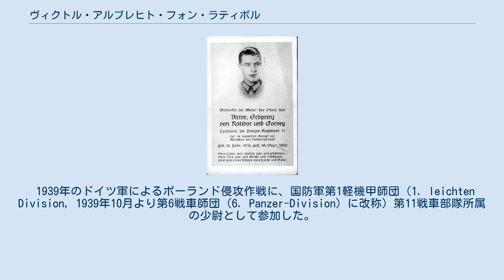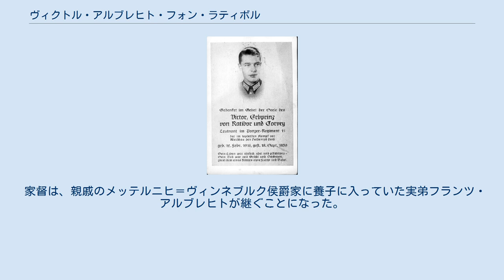ヴィクトル・アルブレヒト・フォン・ラティボル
ヴィクトル（4世）・フォン・ラティボル・ウント・コルヴァイ（Viktor (IV.) Prinz von Ratibor und Corvey, 1916年2月12日 - 1939年9月18日）は、ドイツの旧諸侯ホーエンローエ＝シリングスフュルスト家の一員で、シュレージエンのラティボル公爵家の家督相続人。
全名はヴィクトル・アルブレヒト・ヨハンネス・ヨーゼフ・ミヒャエル・マリア（Viktor Albrecht Johannes Josef Michael Maria）。
 ラティボル公爵およびコルヴァイ侯ヴィクトル3世と、その妻でエッティンゲン＝エッティンゲンおよびエッティンゲン＝シュピールベルク侯フランツ・アルブレヒトの娘であるエリーザベト（1886年 - 1976年）の間の第4子、長男として生まれた。
父が1923年に公爵家の当主になるに伴い、その継嗣として公世子（Erbprinz）の称号で呼ばれた。
 1939年のドイツ軍によるポーランド侵攻作戦に、国防軍第1軽機甲師団（1. leichten Division, 1939年10月より第6戦車師団（6. Panzer-Division）に改称）第11戦車部隊所属の少尉として参加した。
 侵攻作戦が始まって間もない9月18日、ウッチ県の小村ポチェハにおいて、LT-35軽戦車3台で走行中に、ポーランド軍のTKS豆戦車1台と戦闘になった。
TKSに搭乗していたのはヴィエルコポルスカ騎兵師団所属の戦車エース、ロマン・エドムント・オルリク（Roman Edmund Orlik, 1918年 - 1982年）であり、ヴィクトルの率いる小隊の戦車3台は全て破壊された。
ヴィクトルは他の乗員たちとともに全身に火傷を負い、数分後に息絶えた。
 家督は、親戚のメッテルニヒ＝ヴィンネブルク侯爵家に養子に入っていた実弟フランツ・アルブレヒトが継ぐことになった。